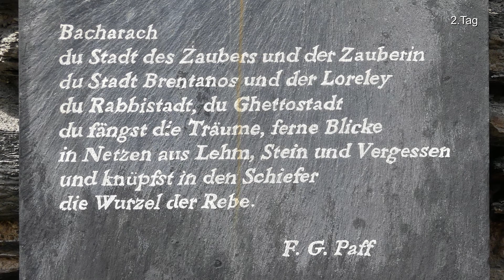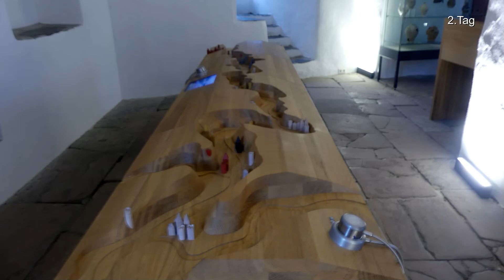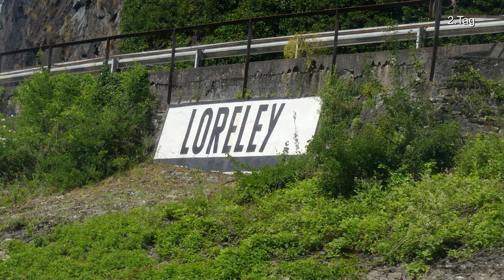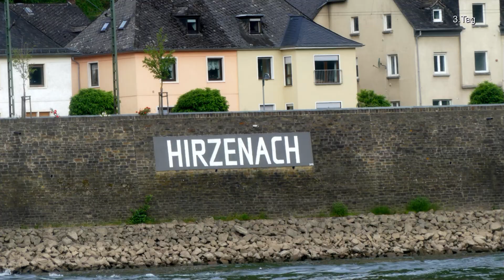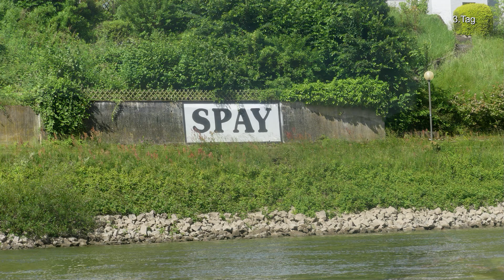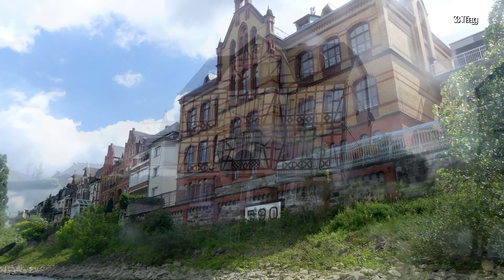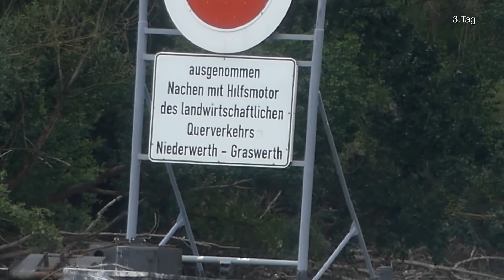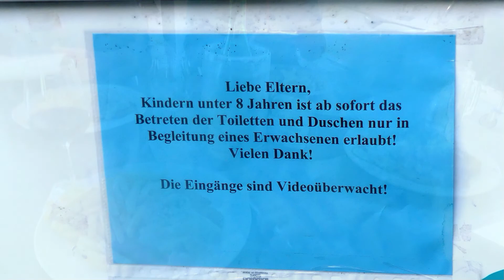4-tägige Kajak Tour auf dem Mittelrhein. Von Mainz - Rolandseck.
Der Start der Kajaktour auf den Mittelrhein n Rheinland-Pfalz in Deutschland erfolgte vom Campingplatz bei Mombach aus, der in der Nähe von Mainz liegt. Gestartet sind Wir mit Kajaks und meinen Schlauch Kajak einer Seawave vom Gumotex.. Am 1. Tag der Mehrtägigen Paddeltour auf dem Rhein sind wir bis zur einer Rhein Insel in der Nähe von Ingelheim am Rhein ( Illmen - Aue)
 gefahren. Wo wir auf derInsel  biwakiert haben. Wir haben an den Tag etwa 18 fuss km mit underen Tourenkajaks zurückgelegt.
Am zweiten Tag der Kajak Reise auf dem Rhine führte uns Wasserwanderer durch das Bringender   Loch was einer der Strömung stärksten abschnitten des Rheins zählt.Bis zur Insel Ehrentaler Werth die in der nöhe der Ortschaft Goarshausenliegt . Am diesem 2.Tag haben wir mit unseren Reisekajaks etwa 36,1 Km auf dem Fluss Rhein zurückgelegt. In dem Fluss Abschnitt verläuft die Grenze zwischen Hessen und Rheinland- Pfalz in der Mitte des Stroms
Am 3. Tag fuhren wir Flusswanderer das vom Startpunkt bei Garatshausen au sin das 56,2km entfernte Leutesdorf wo wir unterhalb vom Campingplatz Wild Camping gemacht haben.
Am 4. und letzten Tag der mehrtägigen Trekking tour führte uns nach etwa 23 Km bis zu unserem Ziel in Rolandseck was ein Ortsteil von Remagen ist.
_______Kapitel__________________________
00:00   Einleitung
01:13    Start 1. Tag
04:14     1. Übernachtung Illmen Aue Ingelheim.
04 :52     2. Tag. auf dem Rhein.
07:34      Mäuseturm / Binger Loch.
13:29       Bacharach
15:22       Pfalzgrafenstein Besichtigung
23:00     Loreley vorbeifahrt
14:06    Loreley Statue
27:23    2.Übernachtung Ehrentaler Werth
28:25    3. Tag der Reise auf dem Rhein.
34:00   Man geht mit Gänsen spazieren.
38:37   Deutsches Eck Coburg Ehrenbreitstein.
47:11     3. Übernachtung Leutesdorf
47:56    4. Tag
52:31   Brücke von Remagen.
54:56    Ankunft Rolandseck
______Kajaktouren ____________